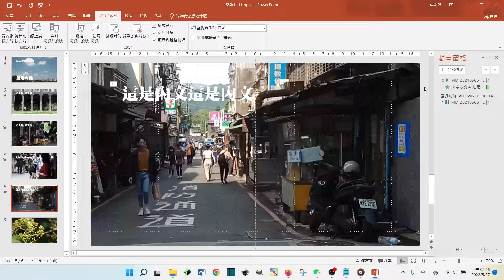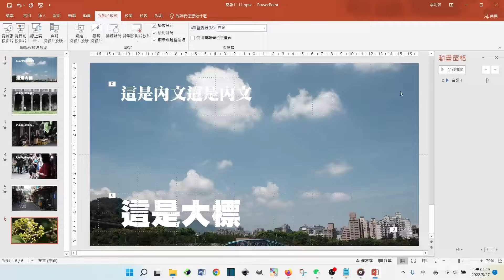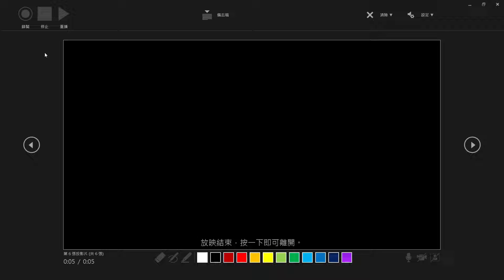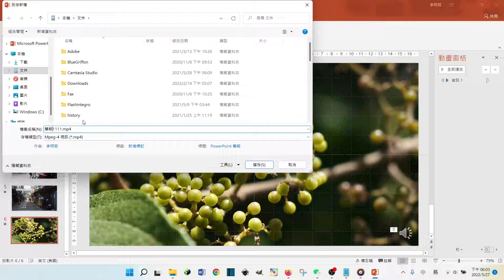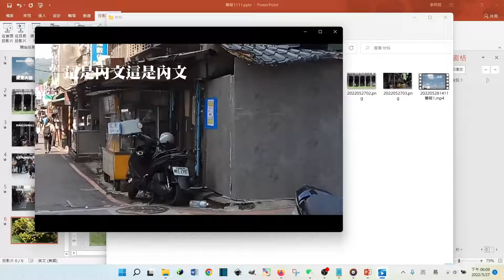使用ppt來做成類似bbc real的圖像敘事影音（4/4：集）：為每張投影片配音並轉錄成影音